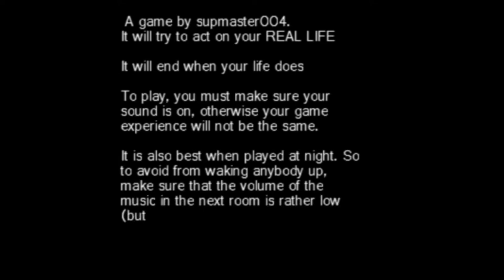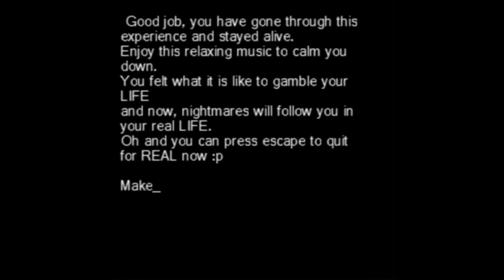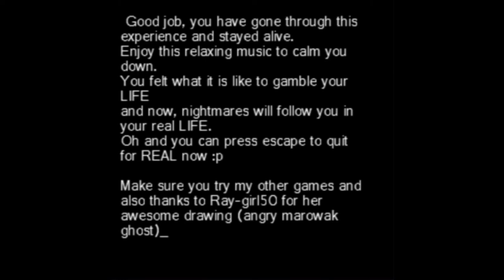I NEED TO GET OUT OF HERE | ESCAPE FROM LAVENDER TOWN (Pokemon Creepypasta Game)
This is extremely creepy